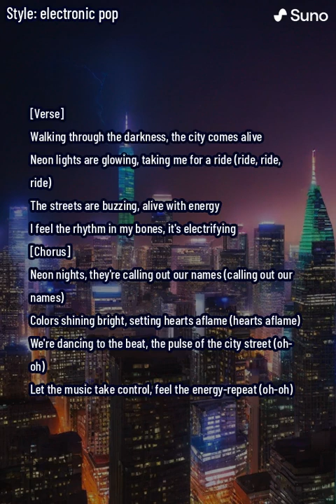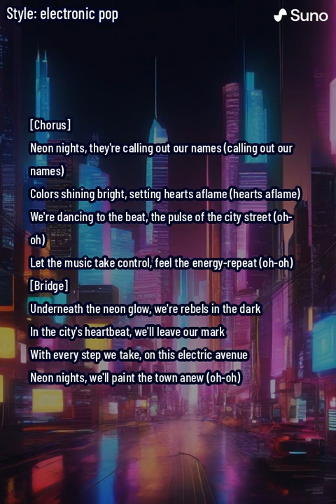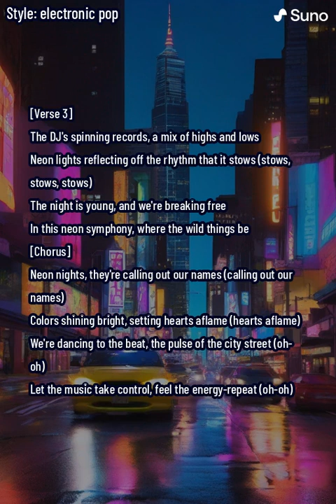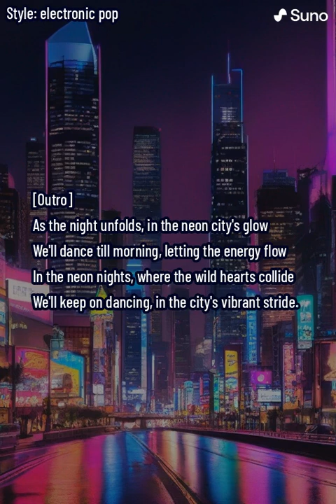Electric Pulse (lyrics)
Step into the vibrant realm of 'Electric Pulse,' a dynamic anthem capturing the essence of neon-lit city nights. The verses paint a vivid picture of a bustling city coming alive after dark. Neon lights create a mesmerizing atmosphere, with the streets buzzing and pulsating with energy. The rhythm is felt deep within, creating an electrifying experience.

The chorus, echoing the allure of neon nights, emphasizes the captivating colors and the sensation of hearts ablaze. Dancing to the beat becomes a connection to the pulse of the city street. The music takes control, and the energy is a constant, repeating force.

Verse 2 immerses us further into the urban spectacle, with crowded sidewalks resembling a carnival parade. Neon signs reflect promises made, and the city skyline becomes a techno heartbeat. It's a depiction of an urban jungle where wild nights unfold.

The bridge introduces a rebellious spirit underneath the neon glow. In the city's heartbeat, a mark is left, and the electric avenue becomes a canvas to paint the town anew.

Verse 3 brings us to the heart of the action, where a DJ spins records, creating a mix of highs and lows. The night is portrayed as young, full of freedom, and immersed in a neon symphony where the wild things thrive.

The outro sets the stage for an unforgettable night. As the night unfolds, the neon city's glow becomes a backdrop to a dance that continues until morning. In the neon nights, where wild hearts collide, the energy keeps flowing, and the city's vibrant stride becomes a rhythm of its own. 'Electric Pulse' is an invitation to dive into the pulsating heartbeat of a neon-lit city night, where the music and energy never cease.